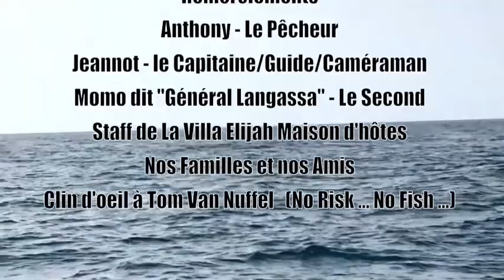BIG FISH ACTION !!! Séjour de Pêche Exotique en Guinée Conakry - Guinea Fishing Camp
Première Vidéo sur le Séjour de pêche exotique d'Anthony dit "Antho Xication", en Guinée Conakry au Guinea Fishing Camp.
Beaucoup de poissons prélevés, certains relachés, nous avons fait un choix de séquences pour vous montrer et vous donner envie de venir pécher avec Jeannot au Guinea Fishing Camp sur l'ile de Roume dans l'Archipel de Loos.
Contactez nous sur Youtube, Facebook ou Instagram.